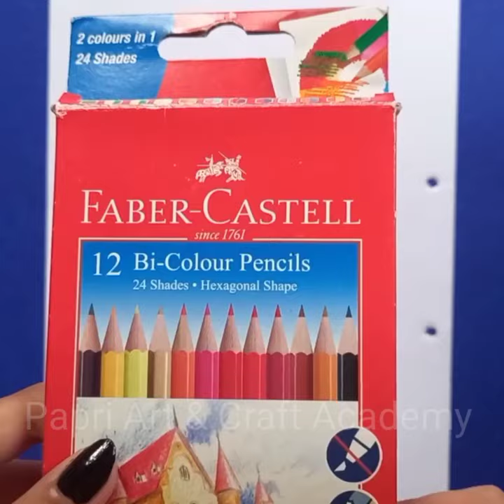EASY SPOOKY GHOST ART TRICKS FOR BEGINNERS || SIMPLE HALLOWEEN DRAWING & PAINTINGS TUTORIAL AND TIPS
EASY HALLOWEEN MICKEY ART TRICKS FOR BEGINNERS | SIMPLE DRAWING & PAINTINGS TUTORIAL AND TIPS | COOL

Hello Viewers,
Here's a special lesson. This is step by step guide will teach you how to do and personalize your own creatures. Follow these steps to make your creative skills absolutely awesome 👌

Enjoy and have fun being creative and becoming an artist 🎨

Watch the video till the end. Give a Thumbs Up 👍 if you liked...

You can request for creative things in the comments section, but please be patient while we get to your request. You also have a better chance of getting your request done sooner if you're a subscriber

We do not make any warranties about the completeness, safety and reliability. Any action you take upon the information on this video is strictly at your own risk, and we will not be liable for any damage or losses. It is the viewer's responsibility to use judgment.

All product and company names shown in the video are trademarks™ or registered®

*Want to submit your videos? Send us your video links via email and we will put them in our compilation.

How
How to